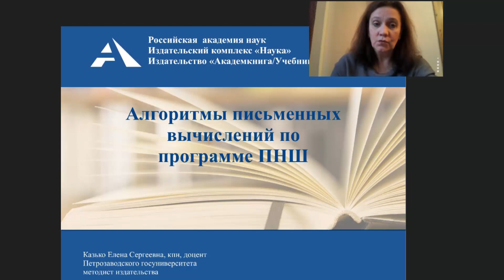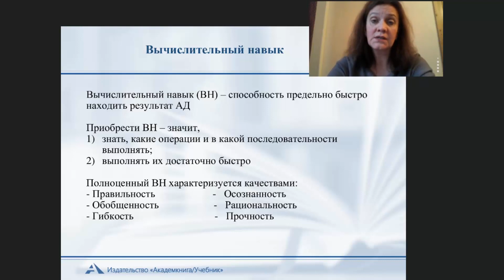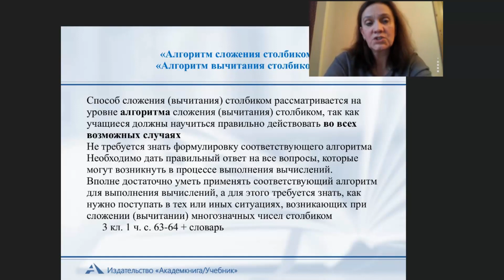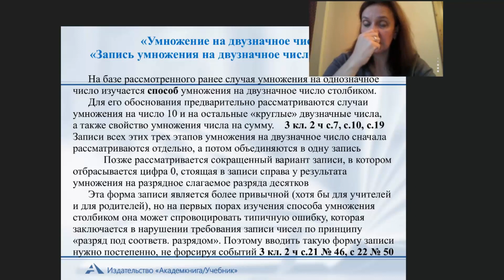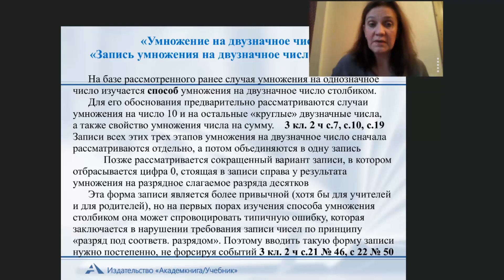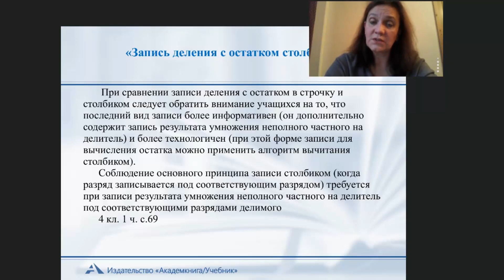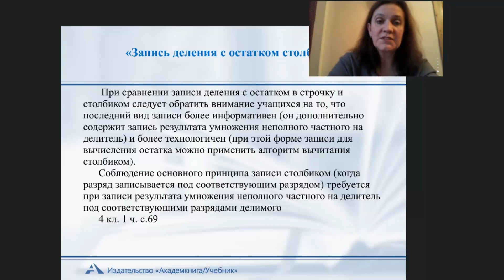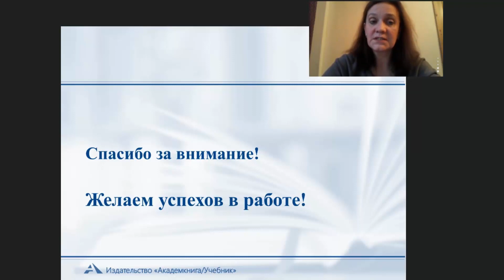Математика. Алгоритмы письменных вычислений по программе ПНШ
Казько Елена Сергеевна, к.п.н.,

доцент Петрозаводского государственного университета